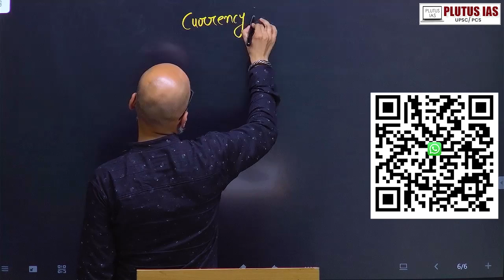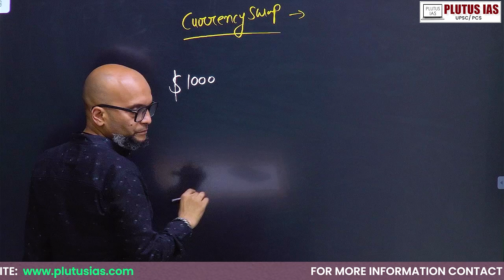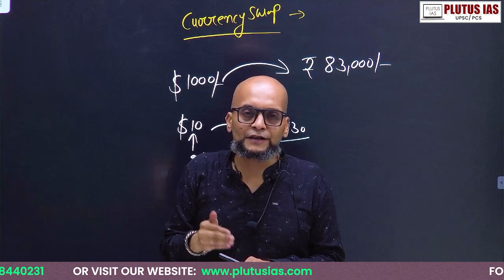UPSC Prelims Exam 2024 Economy: Detailed Question-wise Analysis | PLUTUS IAS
Join Prateek Tripathi (M.Tech MNNIT, M.Sc Physics, Masters in Economics) for Part 5 of our comprehensive analysis of the UPSC Prelims 2024 Economy section. Dive deep into question-wise discussions to enhance your preparation and understanding of key economic concepts. This series from PLUTUS IAS is designed to provide you with insights and strategies to excel in your UPSC exams. Don't miss out on these expert tips and detailed explanations!

Stay updated with our latest videos to boost your UPSC preparation.

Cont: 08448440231